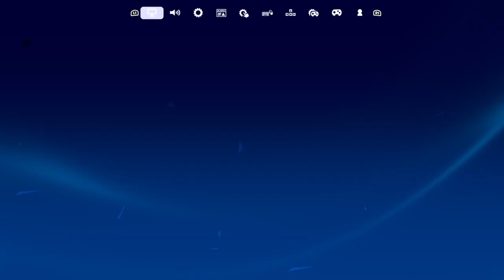Podcast ig 2